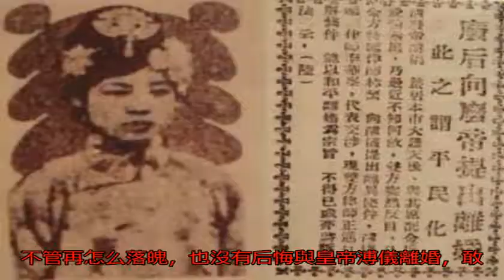從皇妃到平民，公開與皇帝離婚，一代奇女子的一生！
古代封建制度對于女子...